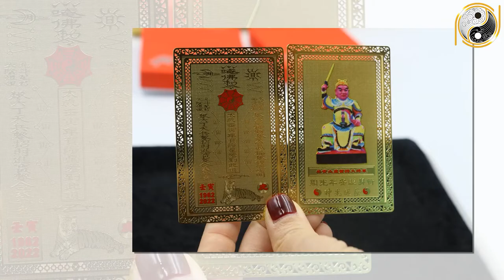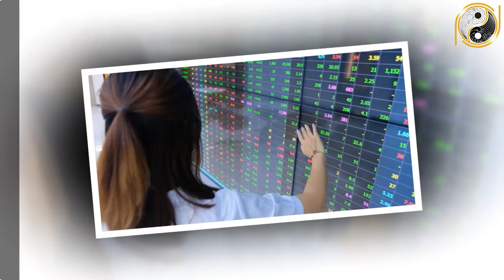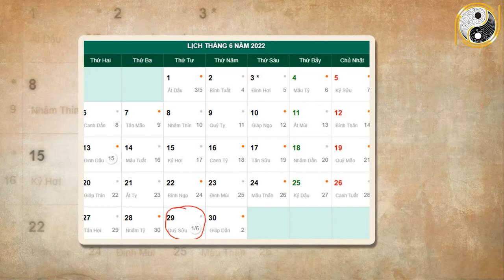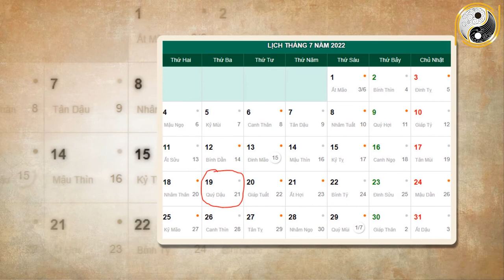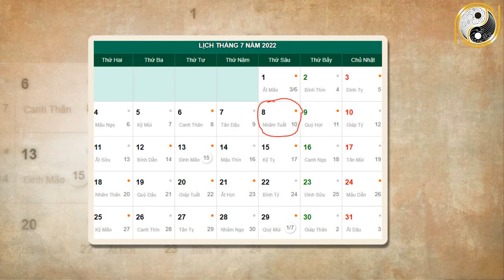Tháng 6 ÂL Năm 2022 Tuổi Kỷ Mão 1999 Trúng Số Cực Mạnh,Trả Sạch Nợ, Giàu To Nhất Họ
01. Linh phù giải hạn
02. Hồ lô hóa giải Ngũ Hoàng
03. Mai Hoa Phú Quý
04. Gương bát quái tinh cầu
05. Kim bài thái tuế 2023
06. Vòng tam hợp Dần Ngọ Tuất
07. Vòng tam hợp Thân Tý Thìn
08. Vòng tam hợp Hợi Mão Mùi
09. Vòng Tam Hợp Tỵ Dậu Sửu
10. Bát bảo tâm kinh
11. Minh Quang pháp bảo cầu
12. Minh Quang pháp bảo lục giác
13. Tỳ Hưu Lộc Tài (Đồng)
14. Tỳ Hưu Khai Vận ( Bạch Ngọc)
15. Bách Niên Tụ Tài ( tụ tài lộc)
16. Song long ngọc ấn ( ấn thăng quan)
17. Kim bài ngũ Lộ Thần Tài
18. Hồ lô bình an ( treo xe)
19. Móc khóa văn xương
20. Ống bút văn xương gỗ đào
21. Bút văn xương gỗ đào
22. Bút văn xương gỗ đào nhỏ
23. Hoa mai kim tiền ( mạ vàng )
24. Các vật phẩm phong thủy khác Tháng 6 ÂL Năm 2022 Tuổi Kỷ Mão 1999 Trúng Số Cực Mạnh,Trả Sạch Nợ, Giàu To Nhất Họ